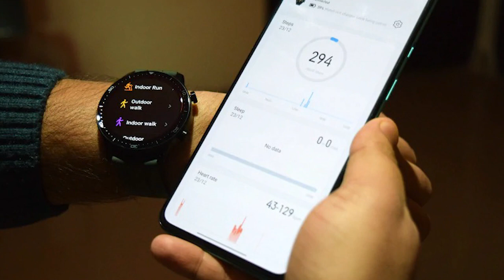Realme Watch S की पहली सेल, 15 दिनों का है बैटरी बैकअप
First sale of Realme Watch S, 15 days battery backup

Realme has recently introduced two new smartwatches in India under the S series which include Realme Watch S and Realme Watch S Pro. Circular dial has been given in both the watches of Realme Watch S series. Apart from this, both these smartwatches have a 24-hour heart rate sensor with blood oxygen sensor. Of these, Realme Watch S will be available for the first time on December 28 for the flash sale.

The price of Realme Watch S is Rs 4,999. It can be purchased with Blue, Black, Orange and Green Silicon Strap. The sale of Realme Watch S will be on Flipkart, Realme's site today at 12 noon.

Realme Watch S has a 1.3-inch display with a resolution of 360x360 pixels. Its dial is circular and the brightness is 600 nits. It also has the protection of 2.5D Curved Corning Gorilla Glass 3. It has 16 sports modes which include bike, running, swimming, yoga etc.

This watch has a 390mAh battery, which claims a 15-day backup. With this, 100 watch faces will be available through the app. Apart from this, it also has a sleep tracker. Realme Watch S is water resistant.